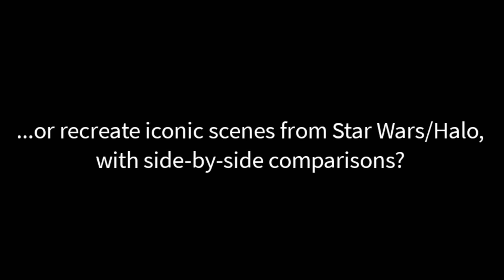I need your help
I need council!